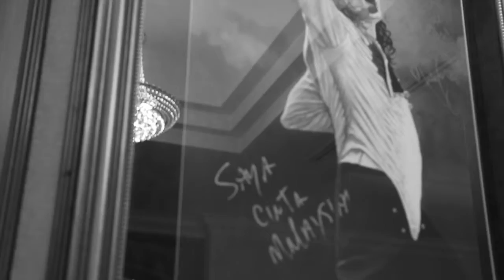Living Like It's 1996: Sneak Peek of MJ's Suite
Here's an exclusive sneak peek of Michael Jackson's Suite at the Concorde Hotel, KL. This is where the King of Pop stayed for his 1996 concert!